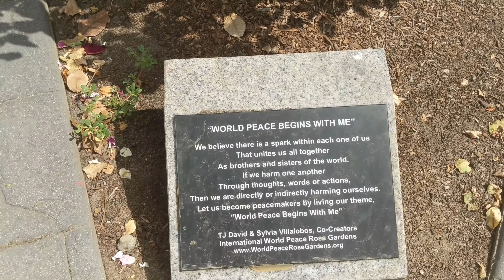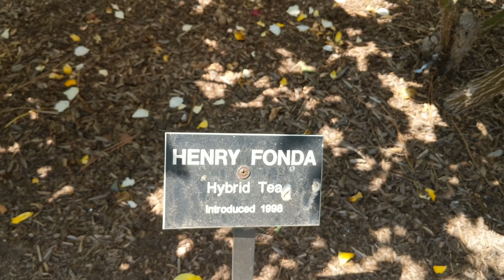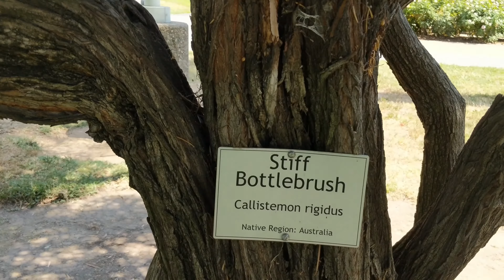World Peace Rose Garden @ State Capitol Park